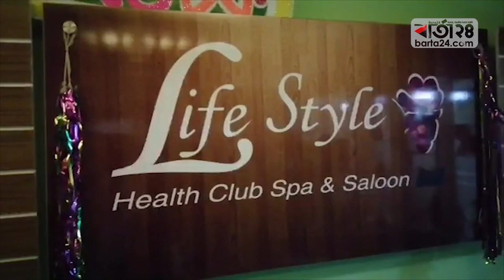গুলশানের লাইফস্টাইল হেলথ ক্লাবে অভিযান, আটক ১৯ | Barta24.com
গুলশান-১ এর নাভানা টাওয়ারের লাইফস্টাইল হেলথ ক্লাব স্প্যা অ্যান্ড সেলুনে অভিযান পরিচালনা করেছে পুলিশ। এসময় ১৬ জন নারী ও তিনজন যুবককে আটক করা হয়।